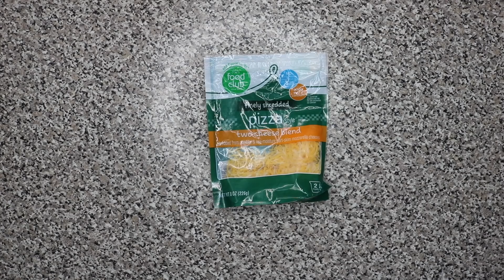Que como en un día para bajar de peso LOW CARBS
Aquí unas ideas de lo que como en un día para bajar de peso con el estilo de vida "low carbs" si quieres ver mas videos como este déjamelo saber en los comentarios.

S N A P C H A T | currrvy

(app para comprar ropa usada o nueva en precios super accesibles) (te regalo 10$ para comprar)

Unete a mis CurvyBabies subscribiéndote al canal!!